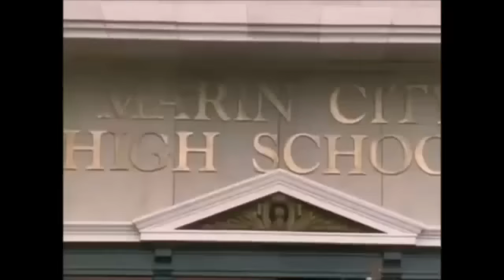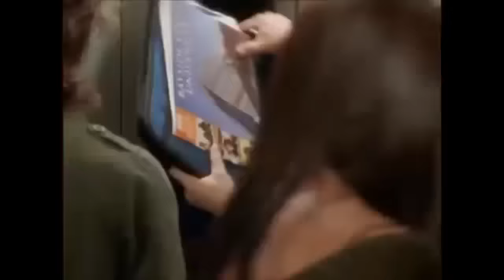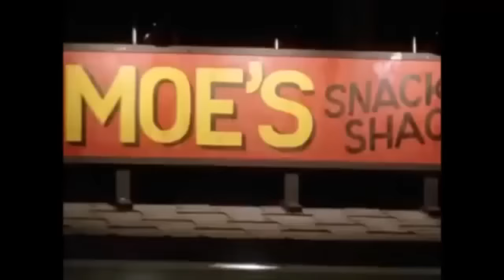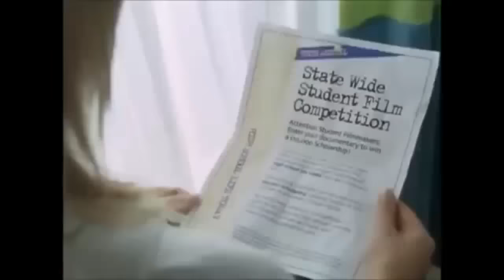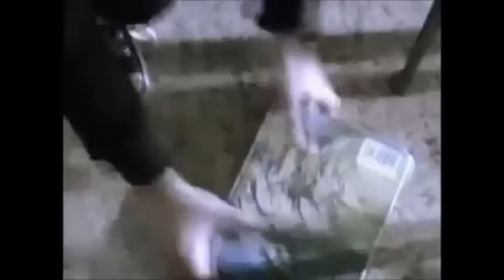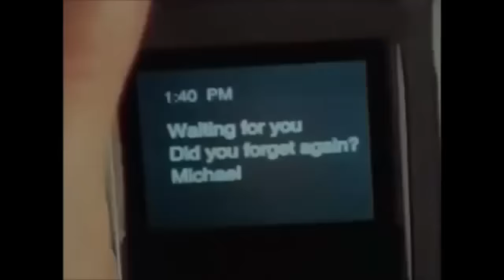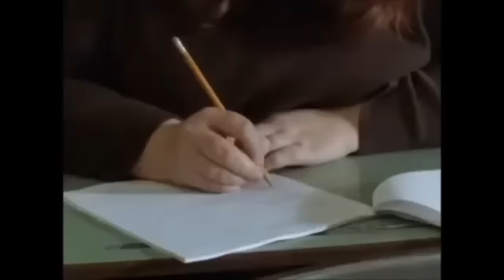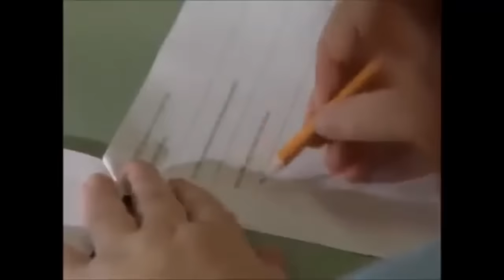Túlméretes Szöszi [Teljes film] Hun (2007)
színes, amerikai filmdráma, 2007

Aly, a csinos és vékony tinédzser lány a középiskola legnépszerűbb csajai közé tartozik, de ez egy cseppet sem foglalkoztatja, sokkal inkább a továbbtanulás és a sport köti le a gondolatait. Ám egy térdsérülés miatt úgy tűnik, hogy kénytelen feladni az álmait, ezért elhatározza, hogy készít egy dokumentumfilmet, hogy az ebből befolyó összeget a kiszemelt egyetem tandíjára fordíthassa. A téma pedig adott, ugyanis túlsúlyos édesanyja és testvére kifogásait és panaszait sportolóként egyáltalán nem tudja elfogadni. A kövér emberekről alkotott világképe azonban gyorsan megváltozik, amikor a bőrükbe bújva az állandó gúnyolódások célpontjává válik...